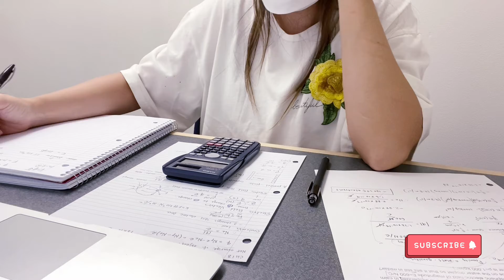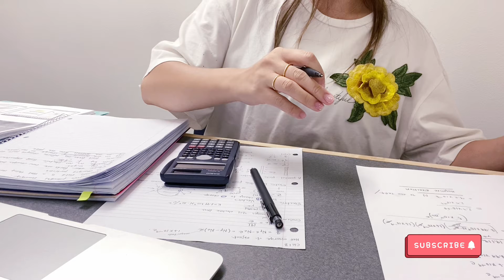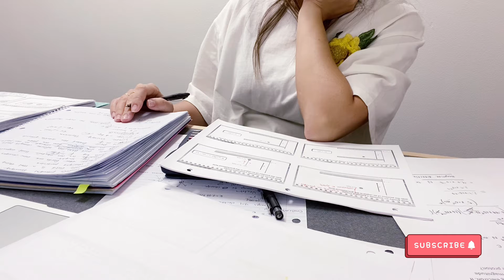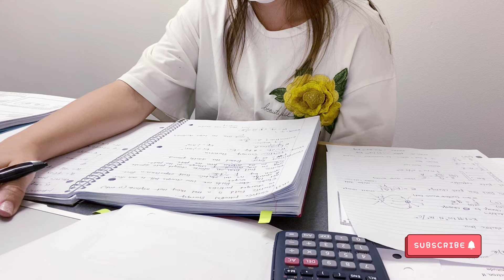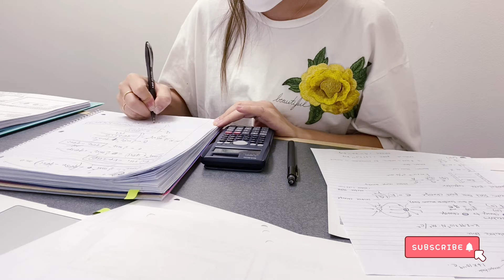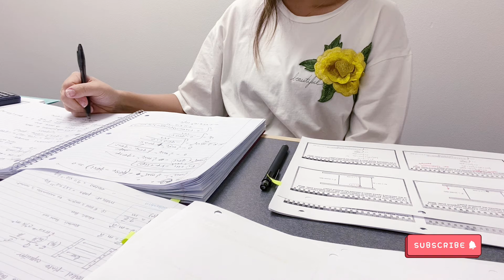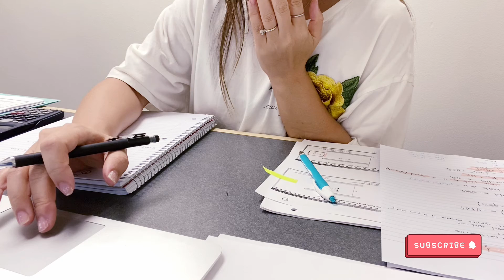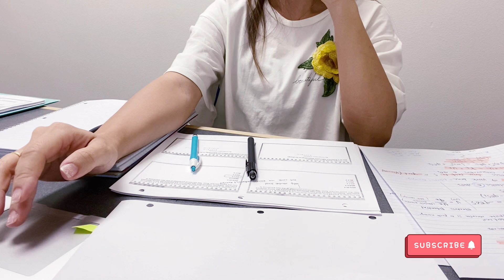[JinsMom] Study With Me l Physics II exam prep. 📚 at the public libraryㅣ물리2 1차시험🤦‍♀️l 시험은 시험이야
정말 매학기 죽음이라 느끼는데 비대면 수업으로 더 최악이 되가는 학기...
물리2, 생화학, 생리학 + 온라인 실습 2개더더더.
끝나지 않는 과제, 퀴즈와 함께 찾아오는 매주 시험들 중 오늘은 정말 모르겠는 물리2 1차 시험공부 합니다.
시간도 없는데 2번보고 안되면 한번더 보면 알겠죠...뭐...ㅋㅋ